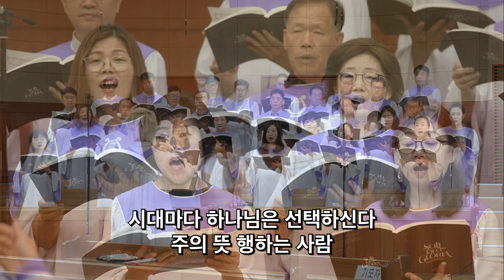2023. 8. 6 임마누엘 찬양대 '한 사람'